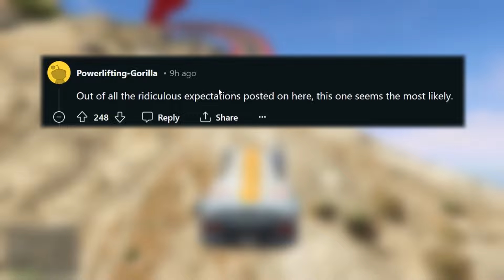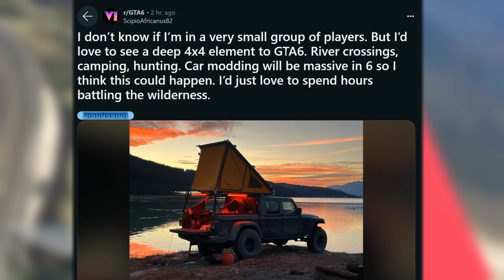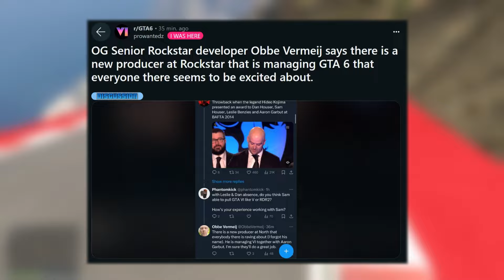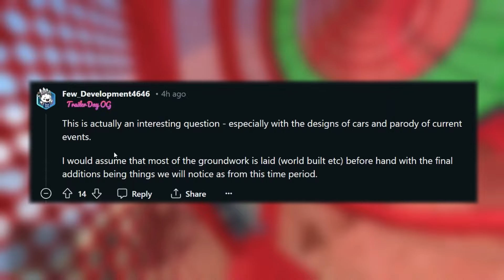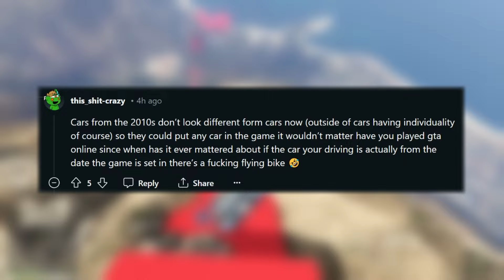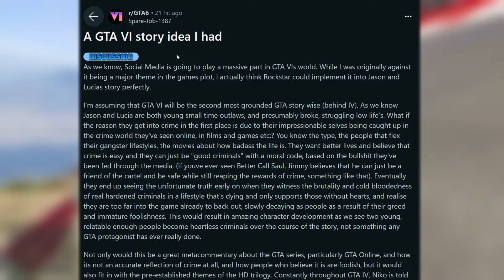GTA 6 NEW LEAKS TODAY! (Key West Train, GTA 6 Story, Manni L Perez, AND More!)